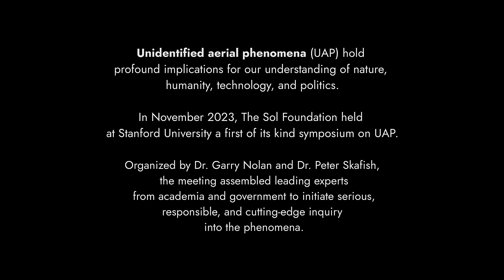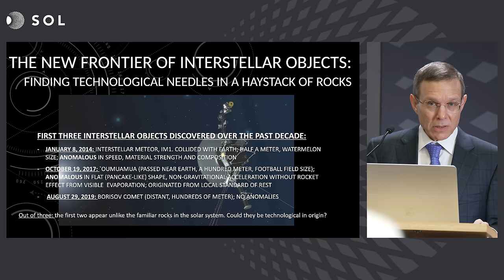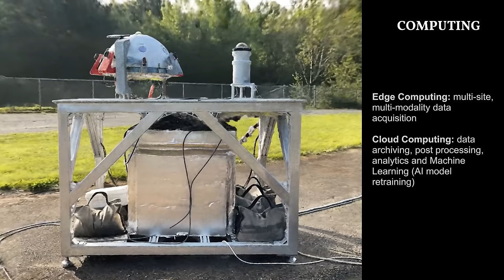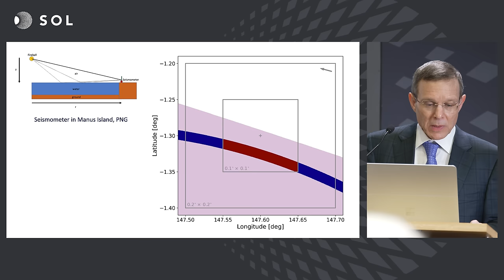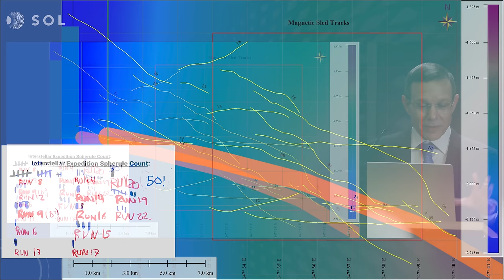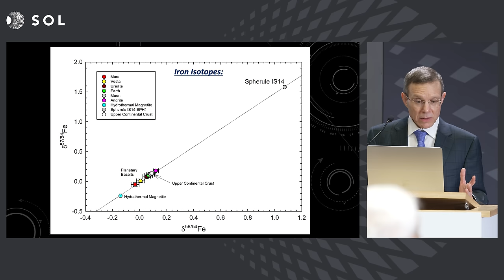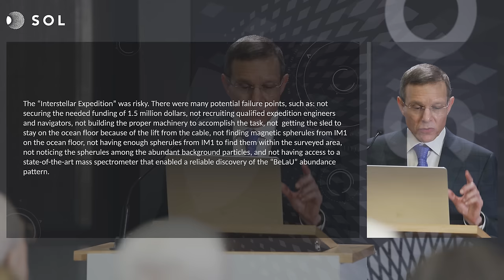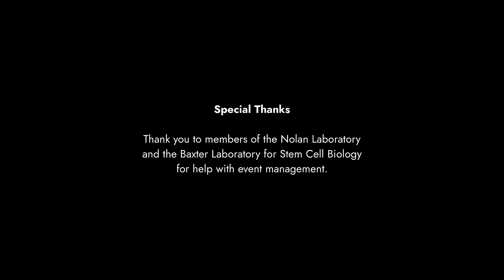Avi Loeb, Ph.D. on The New Frontier of Interstellar Objects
Avi Loeb, Ph.D., Professor of Astronomy at Harvard University and Director of the Galileo Project shares his thoughts on the new frontier of interstellar objects and what that means for society.

Presented by Nolan Laboratory and the Stanford School of Medicine in November 2023 at Stanford University, the symposium convened an unparalleled meeting of leading voices from academia, government and industry to collectively drive forward a new academic legitimacy to UAP.

The videos encompass the various talks from across the two-day event, addressing the science of UAP, the potential societal impact, and considering the necessary steps to enable responsible sharing of any information held on the topic. Their release reiterates the Foundation’s message of increased transparency and disclosure surrounding UAP information and regulation; a defining theme of the symposium.

About the Sol Foundation: The Sol Foundation is a research institute that funds and guides scientific research. It produces policy and advisory research aimed at addressing the UAP issue and preparing society for its social implications.